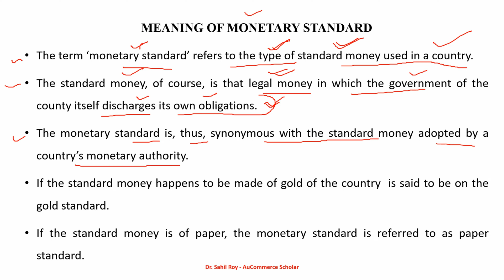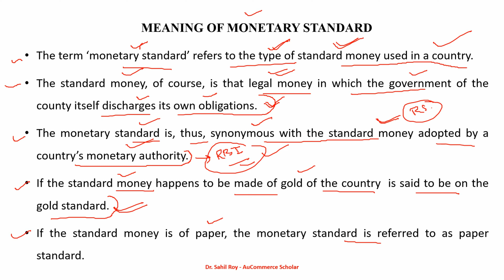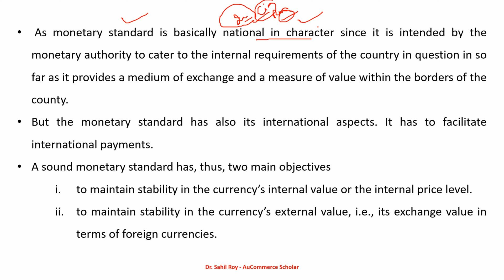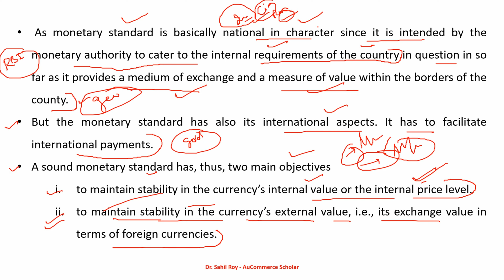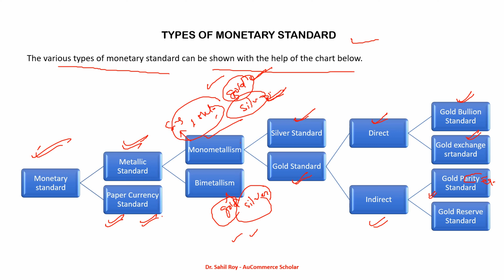Money & Banking | Meaning of Monetary Standard | class 24 | Dr. Sahil Roy